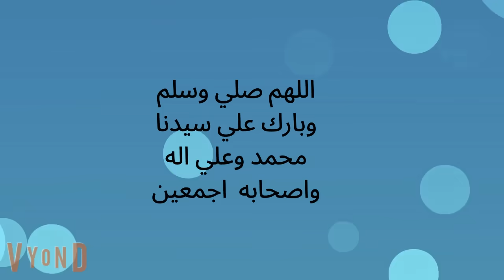تبرعات.. اخضر//قلوب ارهقها نبضها الحلقه ال39